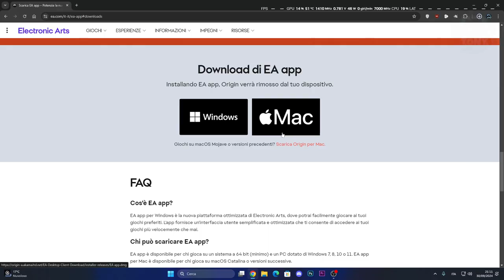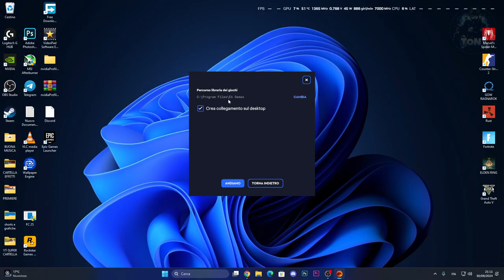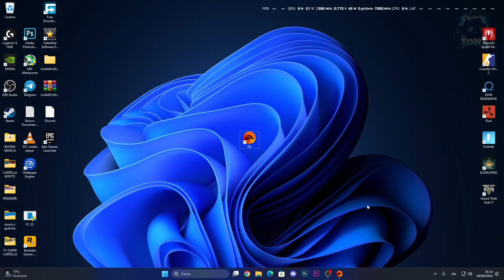COME SCARICARE E INSTALLARE EA APP SENZA PROBLEMI | TUTORIAL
MIO REFCODE:563685ph1

PC:
MOBO: B450 GAMING PLUS
CPU: R5 3600
GPU: 1660 SUPER
RAM: 16 GB
CASE: 4000D AIRFLOW CASE CORSAIR

VIDEO TUTORIAL
               GAMES---TECH---MICROSOFT